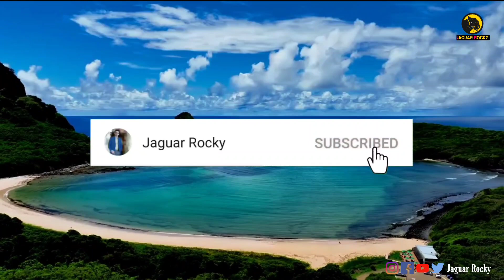Highest Paid South Indian Top Actress | Rashmika Mandanna | Nayanthara | Anushka Shetty